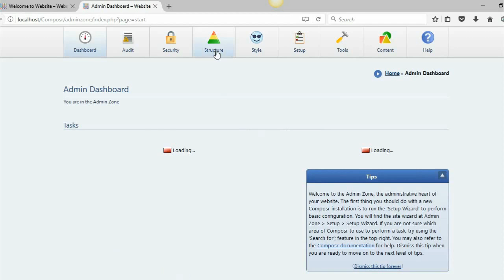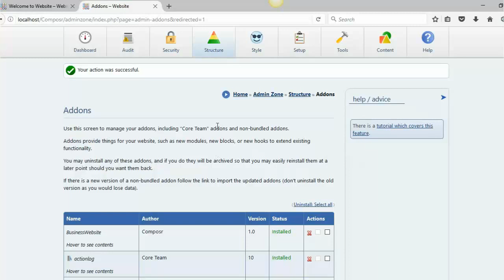Removing Banner Addon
Remove banner addon from Composr CMS